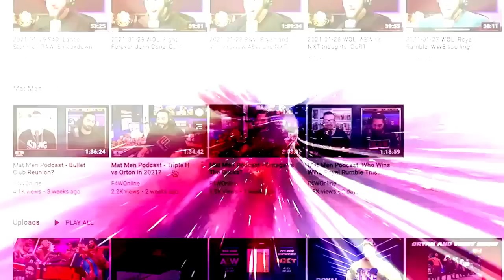A BIG ANNOUNCEMENT regarding the Tuesday show: Bryan & Vinny Show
Bryan reveals to Vinny, Craig, and Shawn what their future topic will be on Tuesdays starting in June following a Cameo Vinny did for Oreo roasting Bryan. [May 16, 2023]